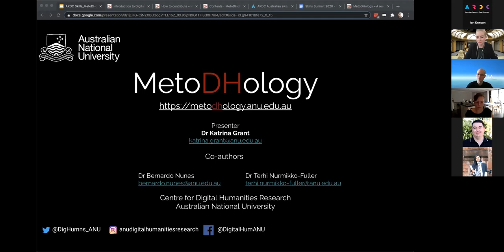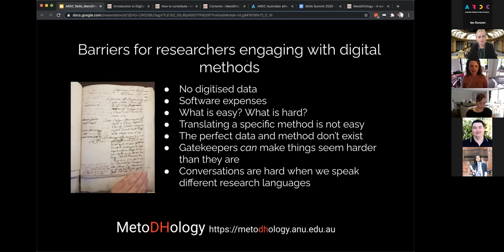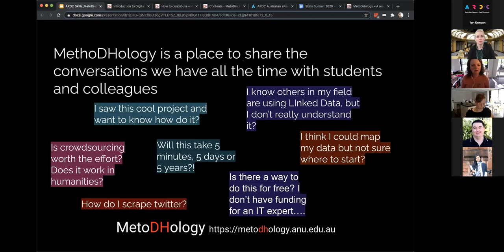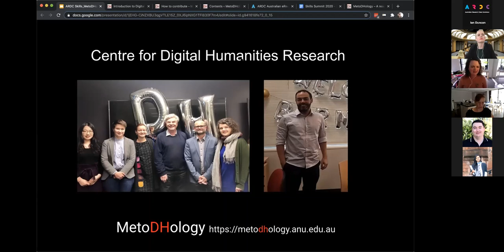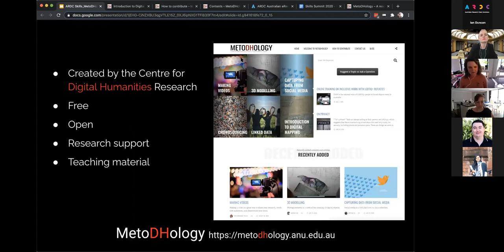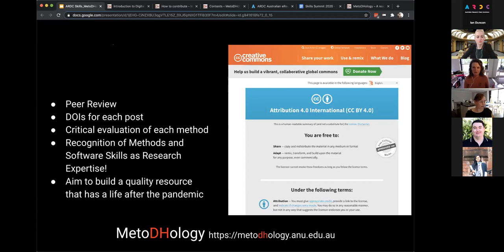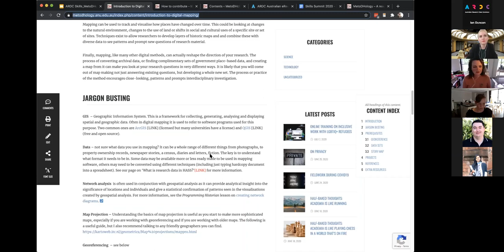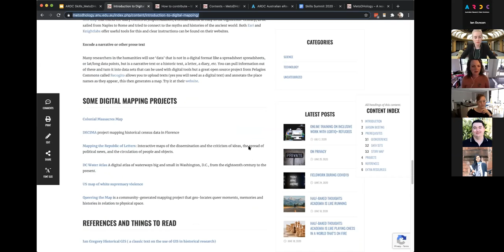MetoDHology – an open platform to support cross-disciplinary digital research methodologies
Speaker: Katrina Grant

Presented at the Australian Data and eResearch Skills Summit 2020

This talk will introduce MetoDHology an open platform produced by the Centre for Digital Humanities at the Australian National University. The platform has been developed over the past 4 months as a resource to increase awareness of different digital methodologies, that can be used across disciplinary boundaries. This is in part a response to the impacts of Covid-19 that mean many researchers now lack access to the fieldwork, archives, interviews and collections they typically use for research and are looking for ways to make use digital datasets and methods to keep their research going.